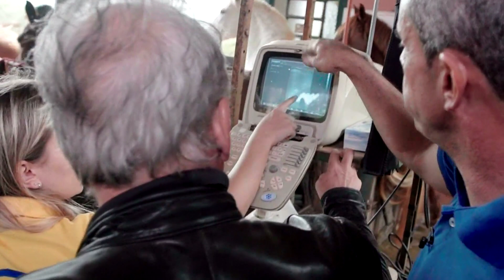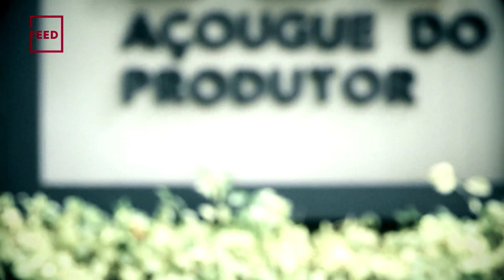Operação Mesquita 23/11/2020 - Fazenda de criação de Cavalos!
Otavio visita uma fazenda de criação de cavalos e acompanha como é feito o processo de inseminação nas éguas. Nesse programa, Mesquita também passa uma tarde com integrantes de uma comunidade Hare Krishna na Avenida Paulista.